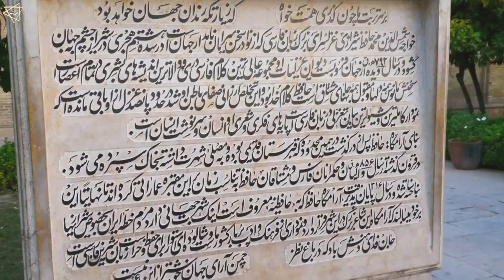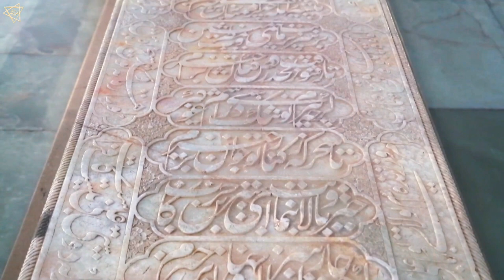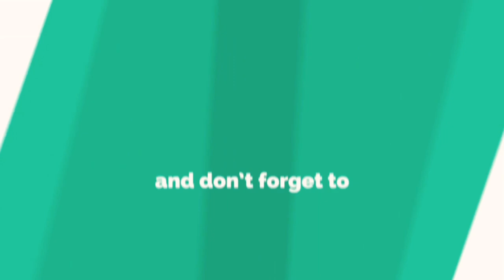Hafez Shamsuddin Shirazi | Tomb of Hafez Shirazi | Documentary | Divan E Hafez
GOOGLE MAP LOCATION :
Tomb of Hafez, Fars Province, Shiraz, Iran

HAZRAT KHWAJA SHAMSUDDIN MUHAMMAD HAFIZ SHIRAZI

ARABIC : خواجه شمس‌‌الدین محمد حافظ شیرازی.

RESTING PLACE : Tomb of Hafez, Shiraz, Iran.

MAIN INTERESTS : Poetry, Mysticism, Logic, Ethics, Sufism.

BOOKS: Divan E Hafez etc.

Assalaumalaikum Friends,

JazakAllahKhair.